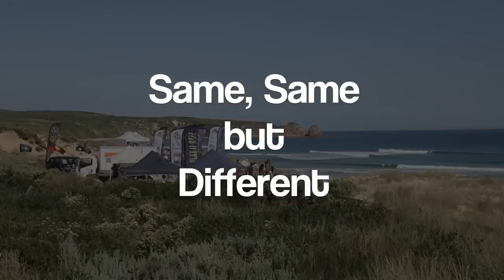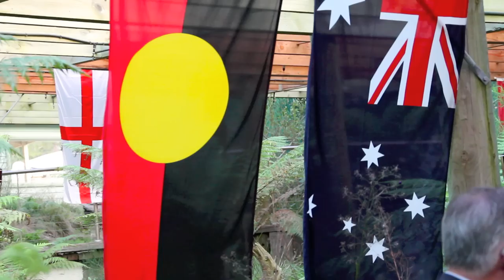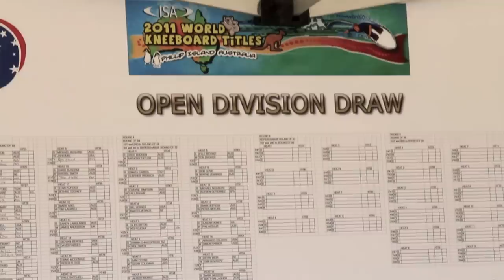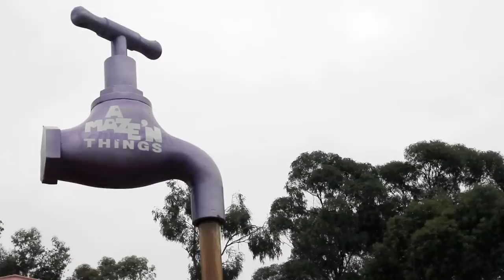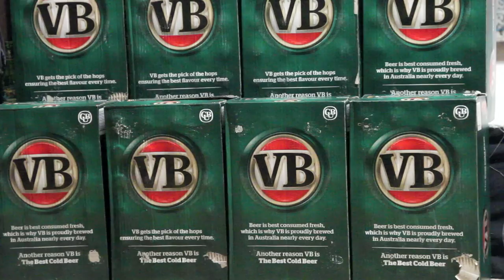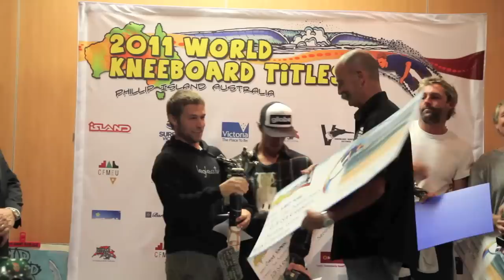Same Same But Different - Full Length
Kneeboard World Titles Phillip Island 2011 - Full length